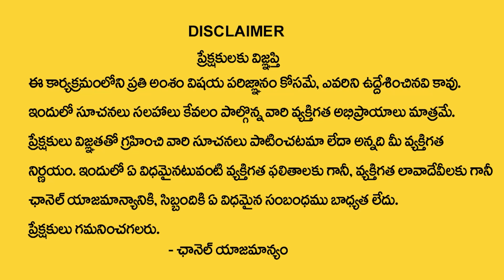మిథున రాశి వారికి 2023లో ఇదే జరగబోయే అద్భుతాలు ఇవే | 2023 Mithuna Rasi Phalalu | Gemini Sign 2023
Watch Now ► మిథున రాశి వారికి 2023లో ఇదే జరగబోయే అద్భుతాలు ఇవే | 2023 Mithuna Rasi Phalalu | Gemini Sign 2023